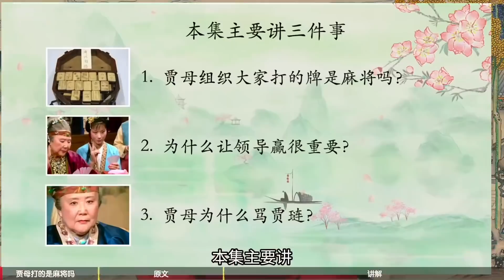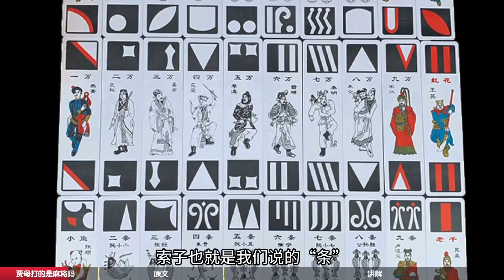【182】难道领导真的看不出真假？就喜欢被拍马屁吗！红楼梦47回贰